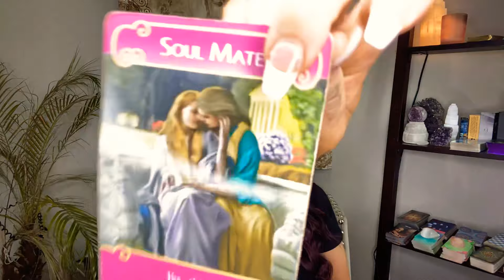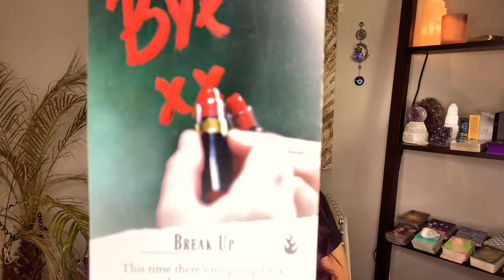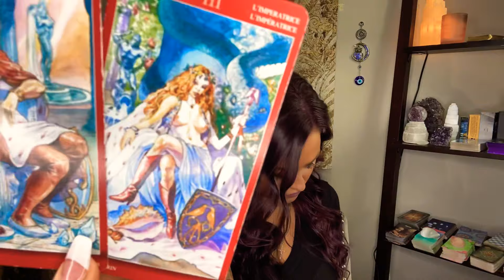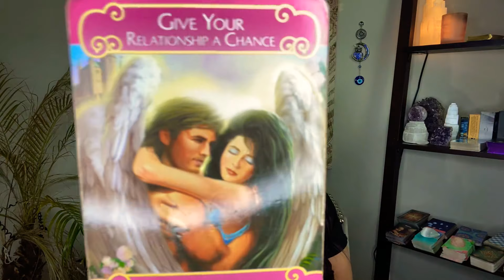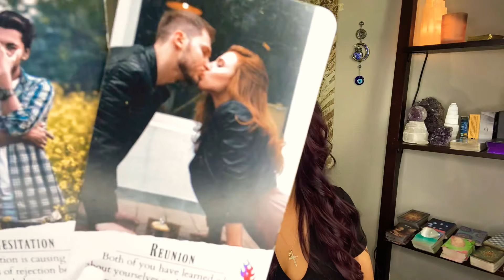SCORPIO: BIRTHDAY BONUS READING!! Pt 1. Fire & Water signs individually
Aries: 1:12
Leo: 9:34
Sagittarius: 15:54

Cancer: 24:15
Scorpio: 30:12
Pisces: 35:00